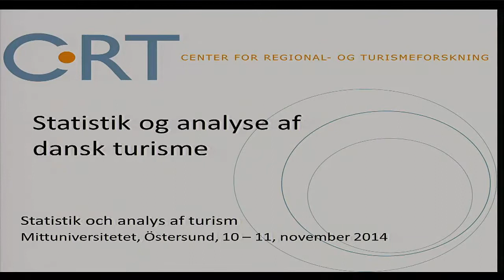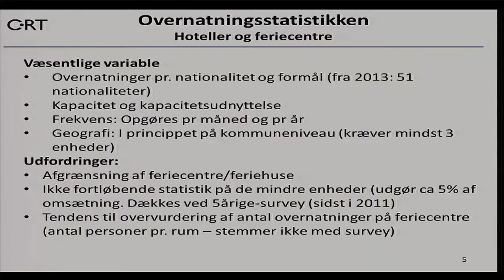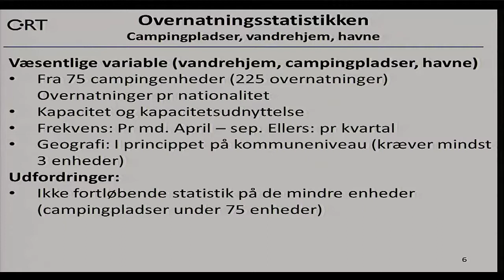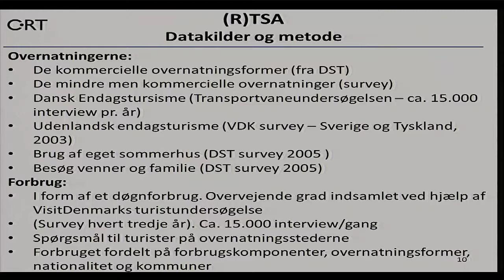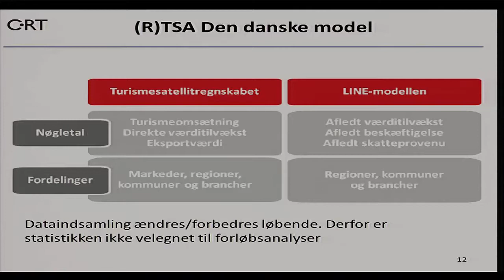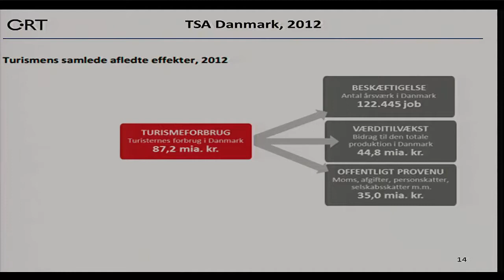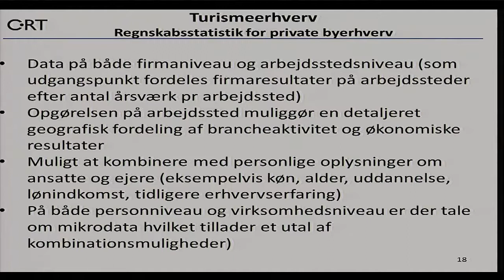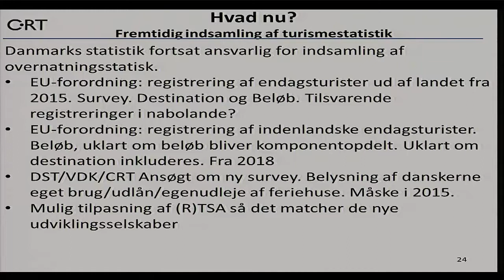Statistik och analys av dansk turism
Anders Hedetoft- Statistik och analys av dansk turism